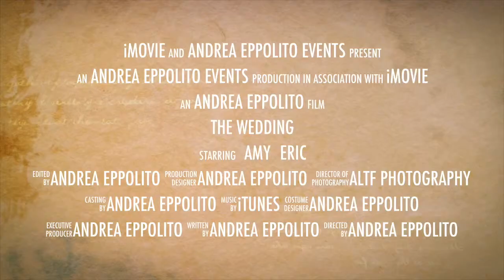Lakeside Wedding at the Westin Lake Las Vegas | Wedding Trailer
Las Vegas Wedding Planner Andrea Eppolito shares a trailer of Amy & Eric's wedding at The Westin Lake Las Vegas.  These images were taken via Andrea's iPhone and are just a glimpse of what the professionals will be sharing soon.